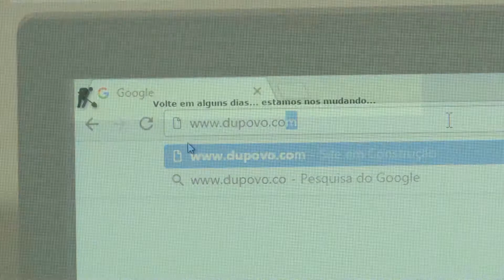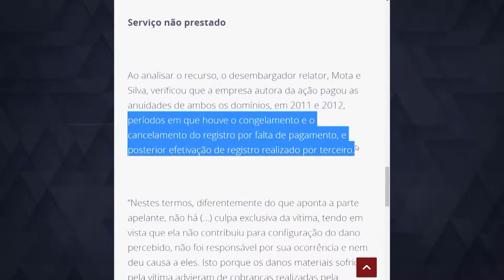Giro de decisões (462)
Confira agora as decisões que foram destaque no Judiciário mineiro.